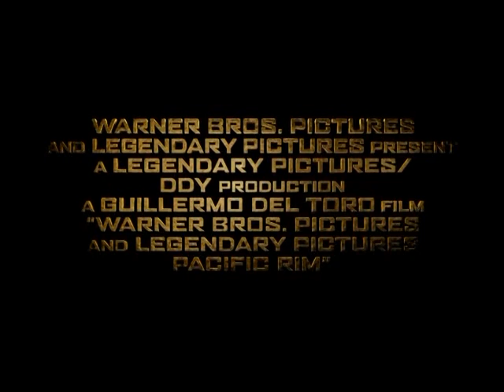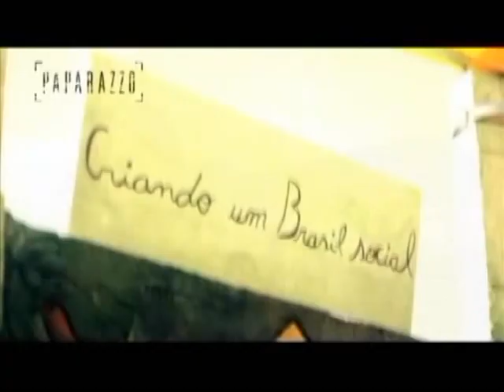Programa Rede Tv Fight 03-08-2013